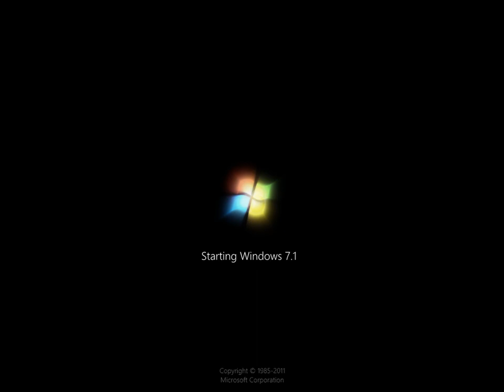Windows 7.1 Remix